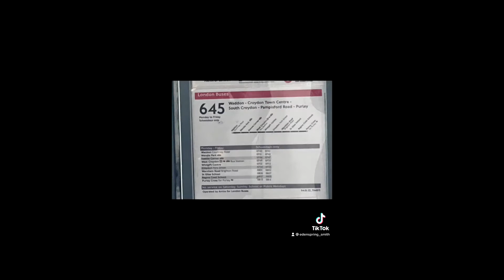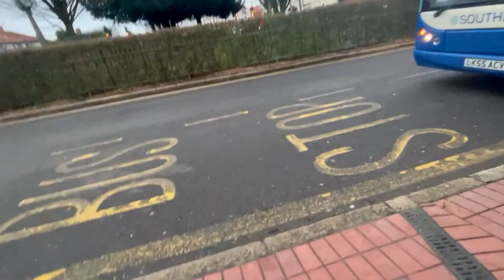Thrash + Hill climb Southdown Route 411 LK55ACV